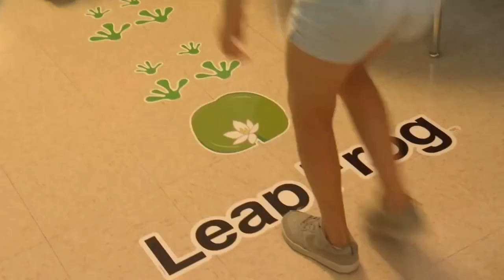Billings students 'jump' back to school